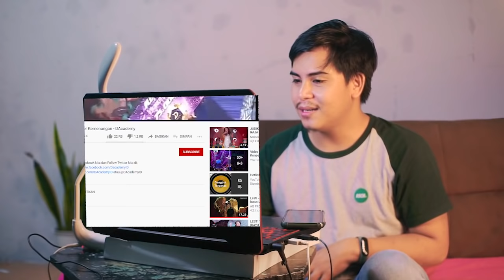Masak sih LESTI Pernah Tersenggol? | Reaction Transformasi Lesti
Video ini berisi tentang reaksi AL sebagai pemilik akun YouTube AL DJOURNA saat menyaksikan para artis dan idola beraksi dilayar kaca.

Sejak awal kemunculannya di ajang pencarian bakat dangdut di Indosiar, Lesti Cianjur mendapat perhatian banyak dari seluruh penonton televisi di Indonesia. tidak hanya itu, Lesti pun mendapat dukungan penuh sehingga membawa dirinya menjadi juara Dangdut Academy season pertama.

Namun sipanyang tahu jika ternyata Lesti pernah tersenggol? bukan tersenggol sih, tapi hampir tersenggol.

nah gimana keseruannya? sak video Al DJourna sampai habis yah?